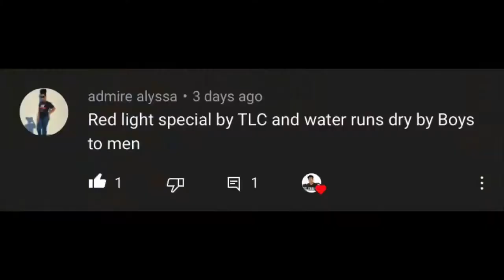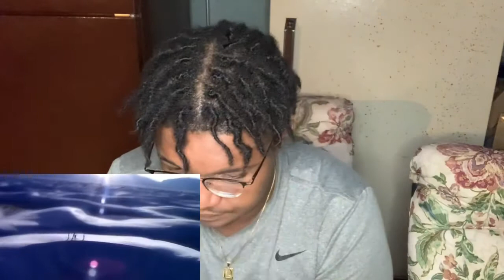First Time Hearing Boyz II Men- Water Runs Dry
Comment on what I should improve on and be 💯 with ya boy

Chambofrmsg

xx_leh2

SG Chambo

If you enjoyed this video Like, Comment, Subscribe and share my channel to your friends, family, and etc. MAKE SURE YOU TURN ON THEM SG RINGERS‼️ BE APART OF SG THE FAMILY 🌎 SG THE GANG💉